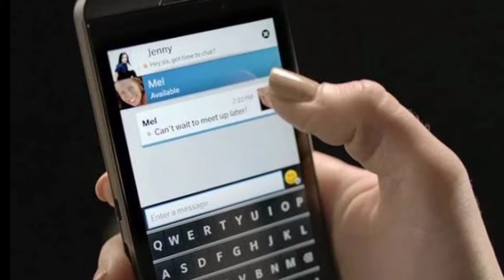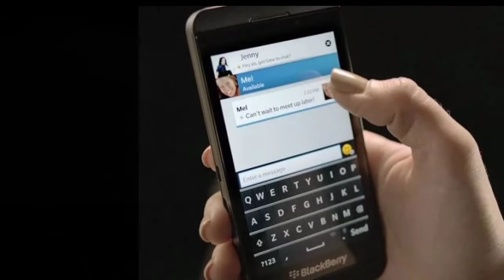HANTU TANPA KEPALA !! MENATAP DARI POJOK SUDUT !! CERITA MISTERI HORROR #2 ~ Jurig Misteri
Assalamu'alaikum Sahabat jurig.. ebujug :v Cerita misteri horor udh ada lagi yg ke #2!

# Cerita horor
cerita dongeng horor seram paranormal experience paranormal Activity Seram Jurig Jurig misteri misteri mistis hantu jalan jalan seram hantu tanpa kepala menatap dari pojok sudut cerita film horor seram